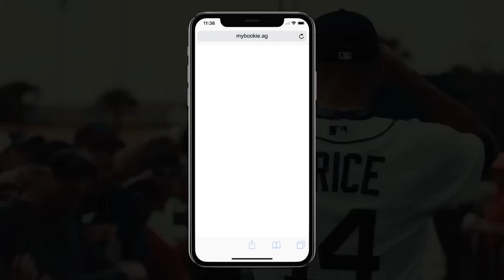Karrion Kross's Jesse Ventura Impression, Return To WWE, Bray Wyatt, Triple H, Scarlett Bordeaux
Karrion Kross (@realKILLERkross) is a professional wrestler signed to WWE and also known for his time in IMPACT Wrestling, MLW and Lucha Underground. He sits down with Chris Van Vliet in Hollywood, CA to talk about returning to WWE, his relationship with Triple H, his hilarious Jesse Ventura impression, how the Governor himself tweeted that he liked Karrion's impression over Will Sasso's, his wife Scarlett Bordeaux, the book he wrote about his life and when it might be published, his love of Brazilian jiu-jitsu and much more!

00:00 Intro
00:26 His thoughts on the passing of Bray Wyatt
05:00 Adding to his collection of tattoos
07:52 People loving his impersonation of Jesse Ventura
12:00 Growing his hair out longer
14:34 Having his wife Scarlett in the public eye
18:52 Living in Toronto working as a bouncer
2016: What was it like to returning to WWE
21:47 Working with his wife and being on the road
23:16 The origins of his WWE entrance
25:26 What are his thoughts on John Cena
27:15 His WWE rivalry with AJ Styles
29:47 Why did he call out Batista?
32:39 His knowledge of jiu jitsu
37:27 Did he get lost in the shuffle in WWE
39:28 Would he go back to NXT?
41:47 His upcoming book about his life
47:30 How much has cinema influenced his character
53:48 He and Scarlett’s exploration of the paranormal
59:36 People not knowing that he’s Puerto Rican
1:01:51 3 Things Karrion Kross is grateful for